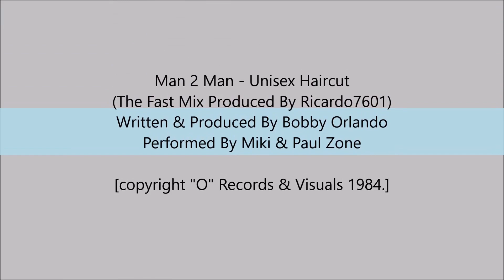Man 2 Man - Unisex Haircut (The Fast Mix)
A forgotten and great song!!
The Fast Mix Produced By Ricardo7601
Produced By Bobby Orlando
Written and Performed By Miki and Paul Zone
All Instruments Synthesizers and Computers performed By Bobby Orlando
copyright "O" Records & Visuals 1984.